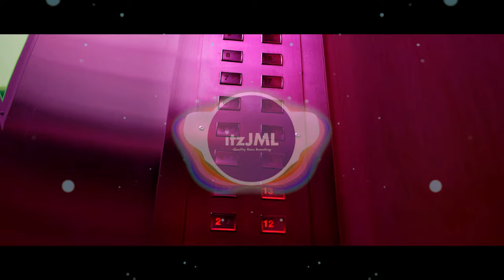J.Y. Park - FEVER [Bass Boosted] (4k)🎵🎧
itzJML • Providing you with Quality Bass Boosted Music!
🎵You are now listening to:🔊J.Y. Park - FEVER [Bass Boosted]🔊

🎶[USE HEADPHONE/EARPIECE  FOR BETTER EXPERIENCE]🎧

🎵Original Video:
박진영 (J.Y. Park) "FEVER (Feat. 수퍼비, BIBI)" M/V